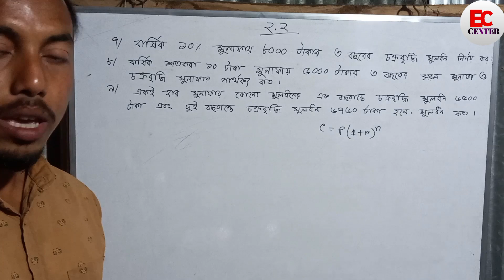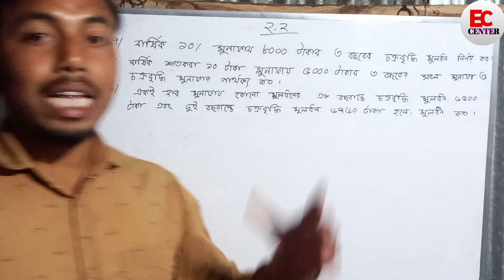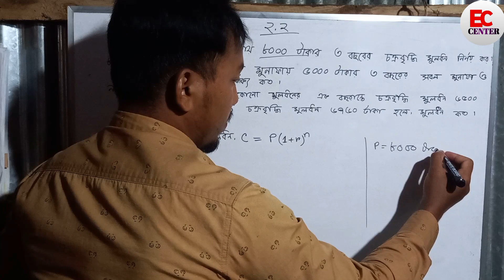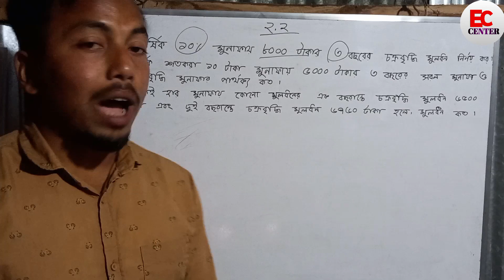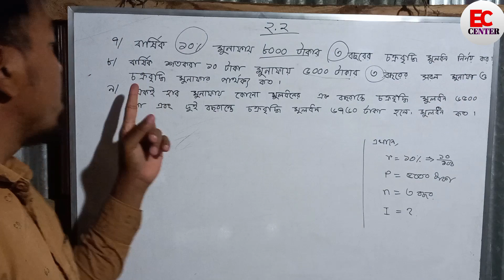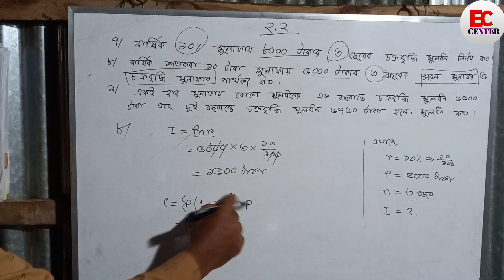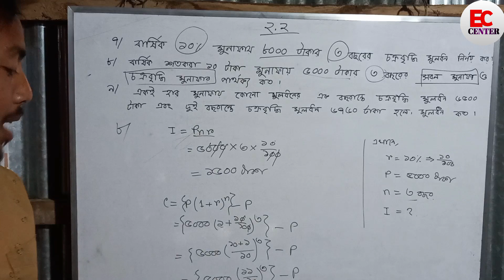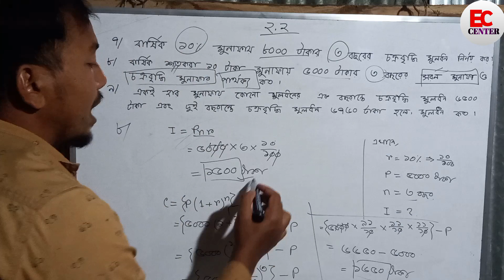Class 8 Math Chapter 2.2 Part 1 | 8th Class Math Chapter 2 | Class 8 Math Chapter 2.2 Full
This video show class 8 math chapter 2.2, class 8 math and chapter 2.2 question 9 more class 8 math chapter 2.2 all questions more than class 8 math book chapter 2.2, class 8th math chapter ex 2.2

সবাই কেমন আছেন। আশা করি সবাই ভালো আছো। ভিডিও তে কোনো ভূল খুজে পেলে সবাই কমেন্ট করবেন প্লিজ। এবং কারো কোনো প্রশ্ন থাকলে করতে পারো।অন্য কোনো অধ্যায়ে কোনো প্রশ্ন না বুঝলে কমেন্ট করবে সেই বিষয়ে পরের ভিডিও দিবো ইনশাআল্লাহ।

Best keywords:-
1.
2. class8mathchapter2.2question 9
3.
4.
5.
6.
7.

end.